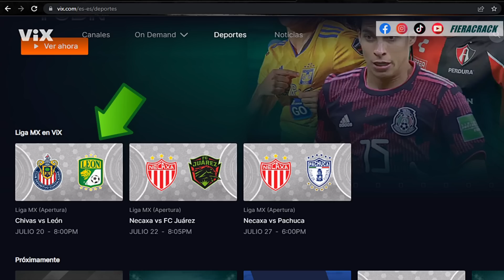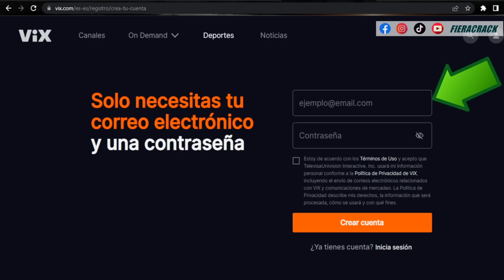✅ CHIVAS VS LEÓN JORNADA 4 Liga MX APERTURA 2022 ⚽ HORARIO y DONDE VER PARTIDO en VIVO GRATIS en VIX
partido chivas de guadalajara vs leon Jornada 4 apertura 2022 Análisis fecha y horario - donde ver partido gratis en vix . altas y bajas.

⚽ Fieracrack Fútbol ⚽